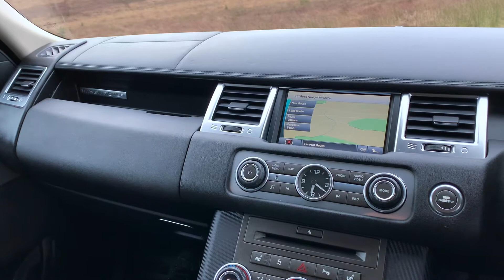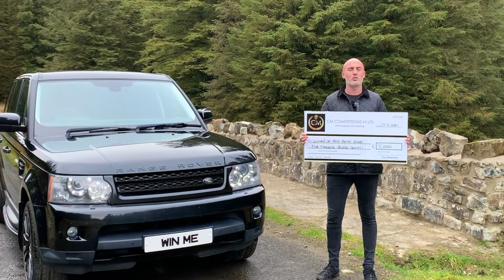RANGE ROVER SPORT 3.0 TDV6 HSE Or £5,000 Cash prize - Cm Competitions NI Ltd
Enter Now For FREE To Win This Stunning
2009 Land Rover Range Rover Sport 3.0 TDV6 HSE Finished In Black!

OR

£5,000 CASH PRIZE!!!

🦁 Enter into Our FREE COMPETITION!  WINNER Will Have A choice to Make, This Stunning Top Of The Range HSE JEEP Or Take Away £10,000 In Cash!! 😍😍

** Tickets Wont Be Validated and Added To the List Until A Review Has Been Made **